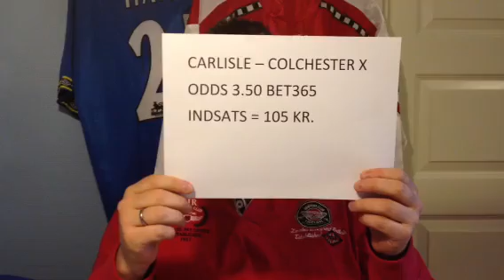Det' Penge i Banken - Part 16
Tv-Tipsbladet jagter profit for fjerde udsendelse i træk og skal i weekenden uge 17 på besøg i:
Evian - PSG
Cardiff - Bolton
Carlisle - Colchester